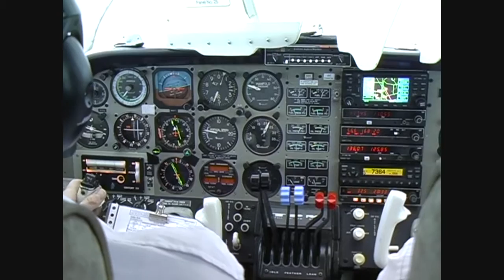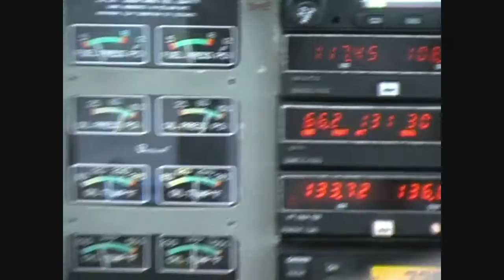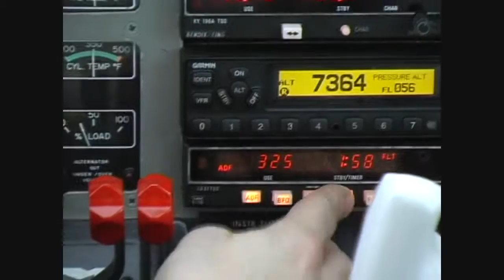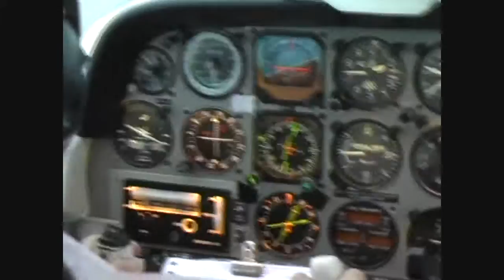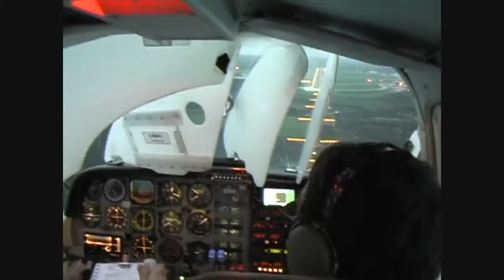Radar vectored Asymmetric ILS Bournemouth EGHH followed by low level bad weather circuit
Radar vectored ILS Bournemouth EGHH followed by Asymmetric go-around & low level bad weather circuit, runway 26, Professional Air Training, PAT, Beech Duchess, BE76